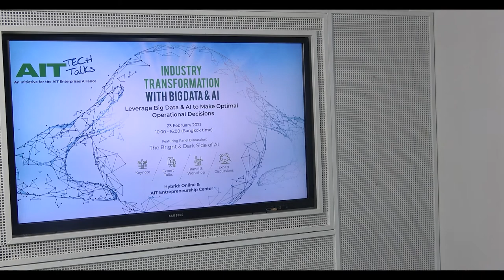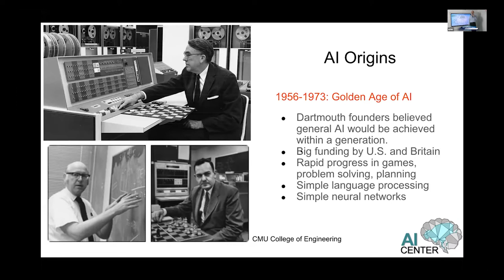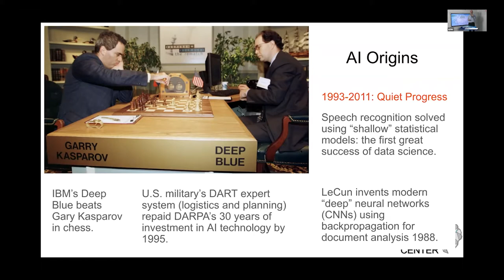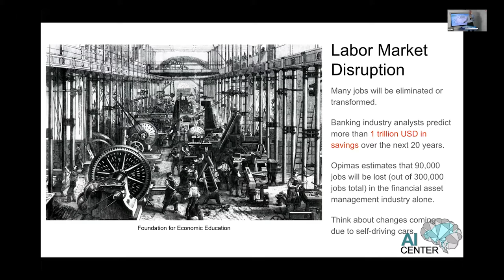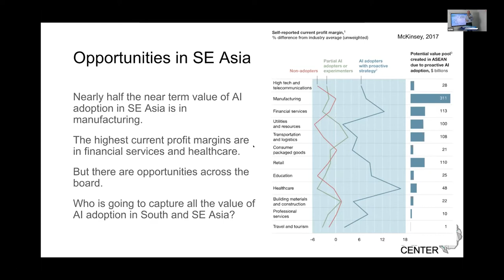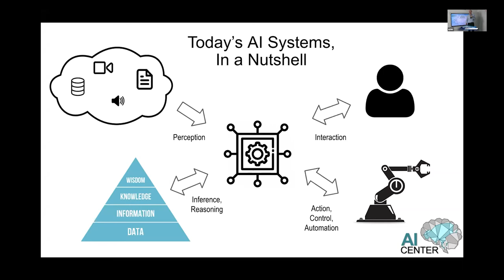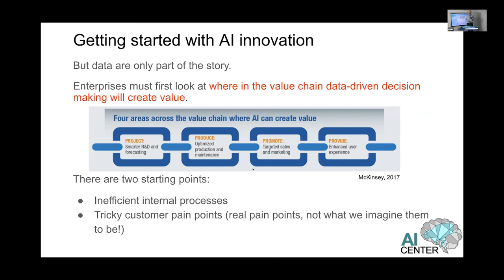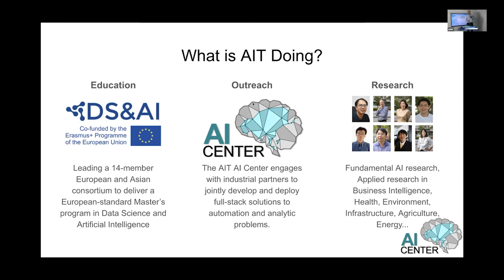General Potential of AI by Prof. Matthew N. Dailey, AIT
AIT Tech Talks on Industry Transformation with Big Data and AI